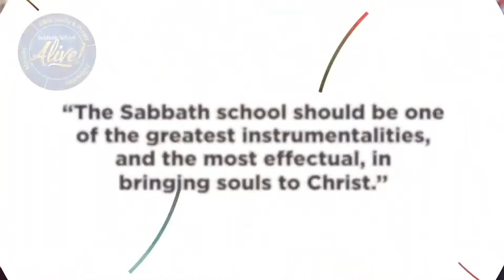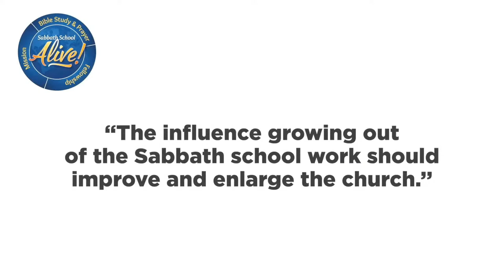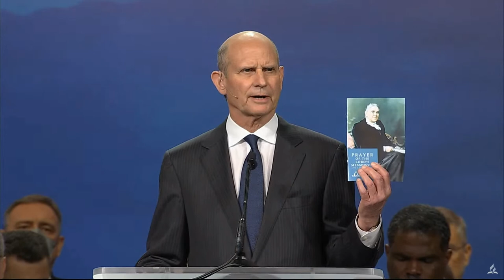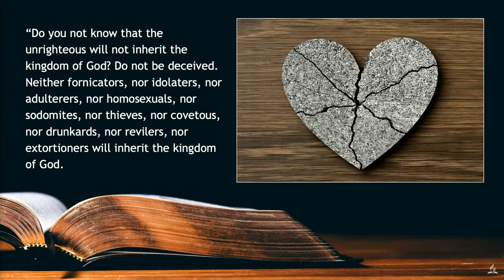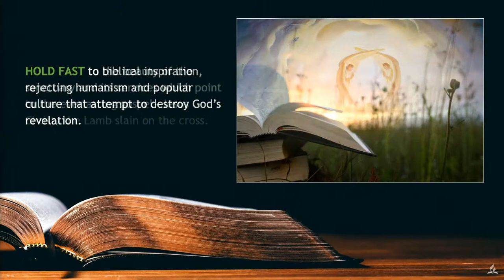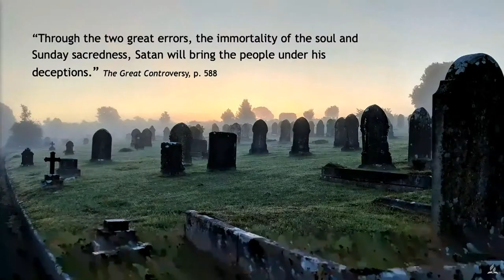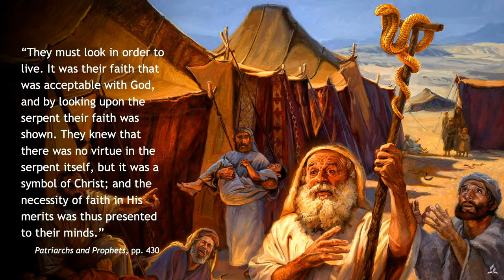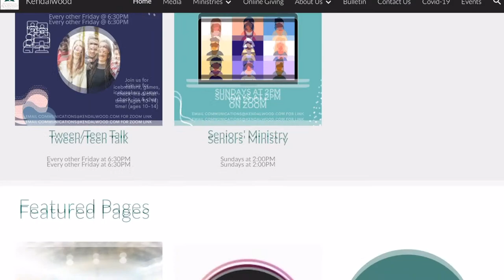Jesus Is Coming! Get Involved! -- Ted N.C. Wilson, President, Seventh-day Adventist Church